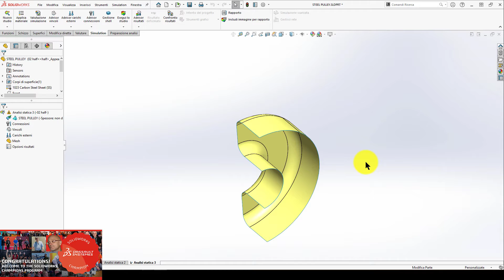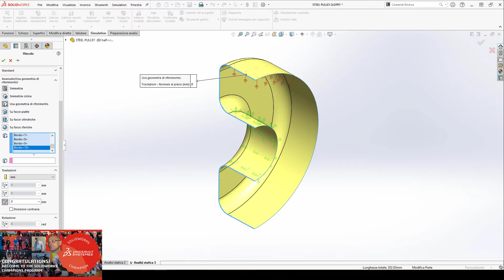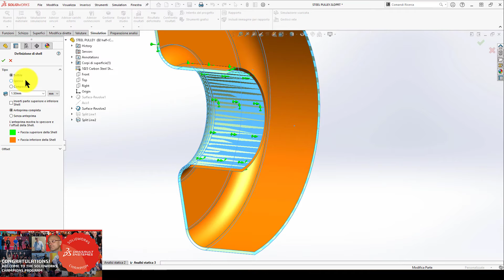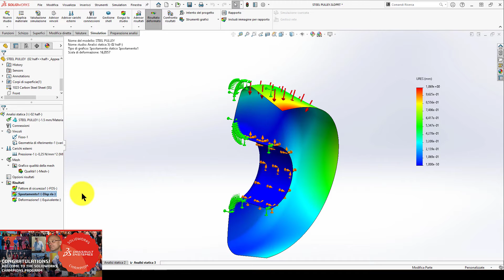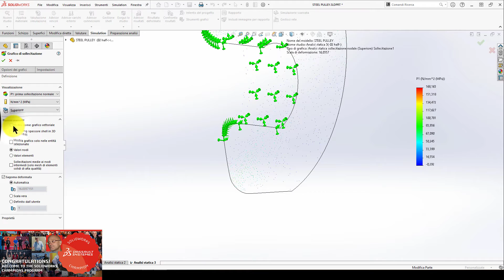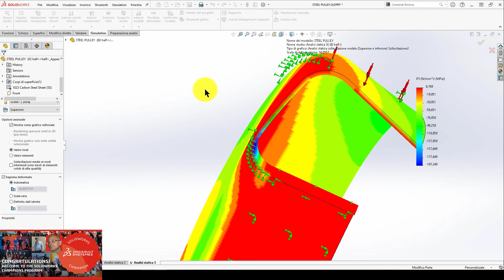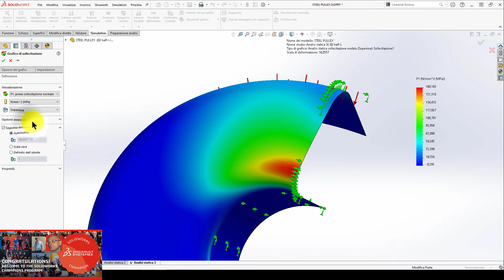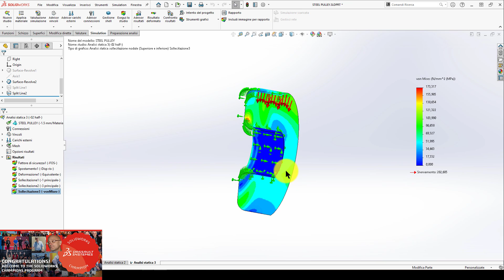🥇👑 COME VERIFICARE PULEGGIA FOLLE VUOTA ⚡